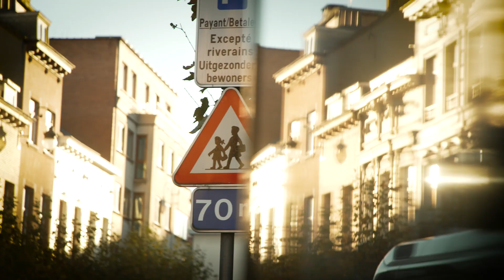Brevet du piéton - Lacet vert - Marcher sur le trottoir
Dans le cadre du Brevet du piéton Lacet jaune (1ère primaire) et Lacet vert (4ème primaire), des vidéos pédagogiques ont été réalisées.
Ces vidéos illustrent une série de règles de sécurité pour apprendre aux enfants à se déplacer en rue à pied. Elles s’adressent aussi bien aux parents, tuteurs/trices qu’aux enfants et aux enseignant/es.
Elles ont été réalisées par l’asbl GoodPlanet, avec le soutien de Bruxelles Mobilité.